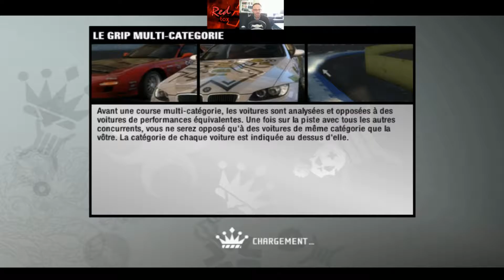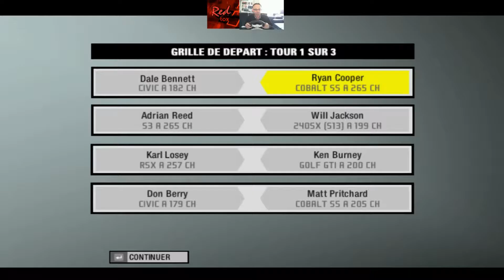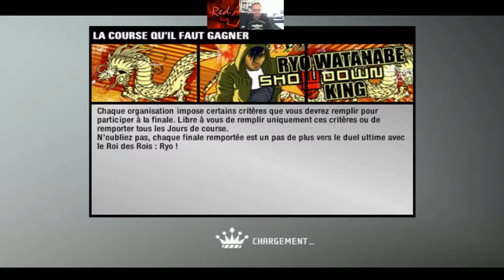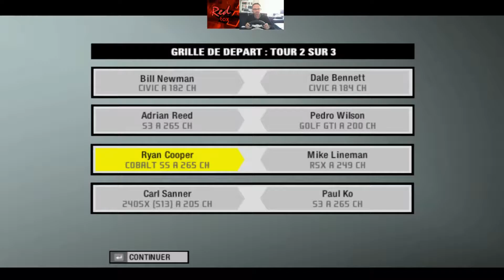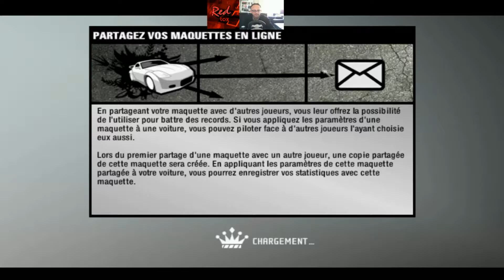Let's Play Need for Speed Prostreet Teil 4!! Neues Design##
Viel spaß  .